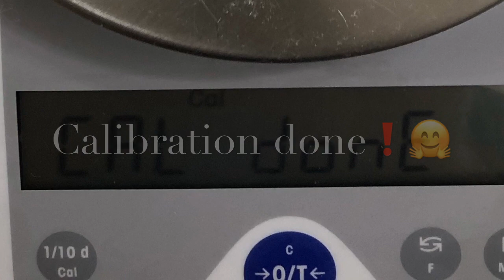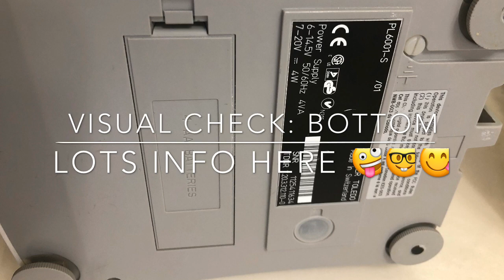Mettler Toledo PL6001-S 0.1g 6100g most compact Jewelry balance semi auto cal Sierra Lab Instrument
This video introduces Mettler Toledo PL6001-S 0.1g 6100g most compact balance for your routine weighing tasks or Jewelry application. Demo as well on to Calibrate, test and uniformity check. Enjoy this working horse from Mettler Toledo.Hope you like this video, please comment.

Interested😊Please visit our eBay store,